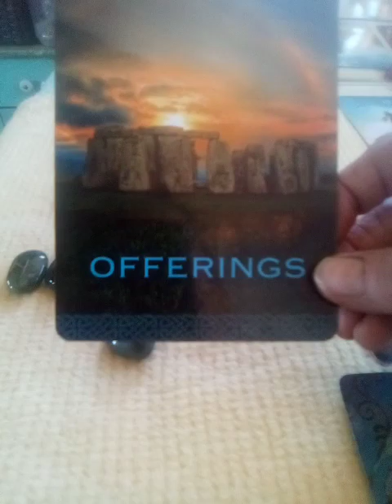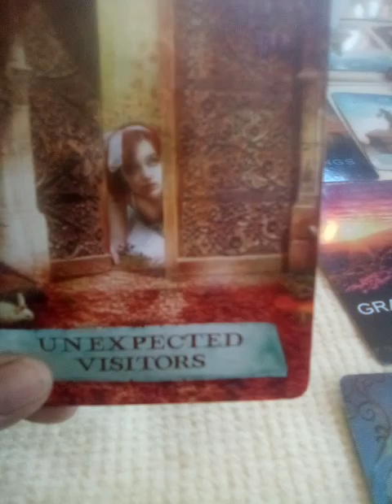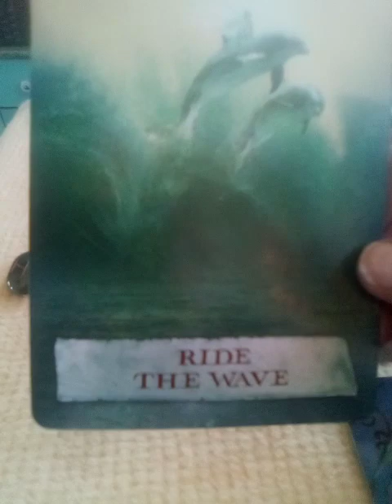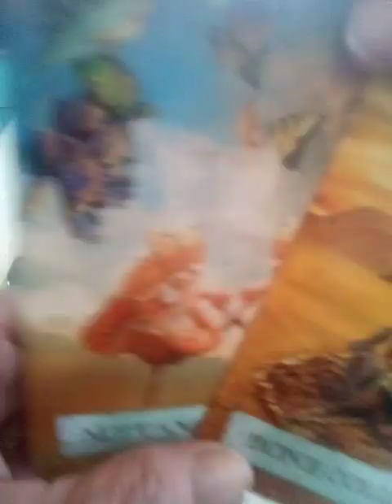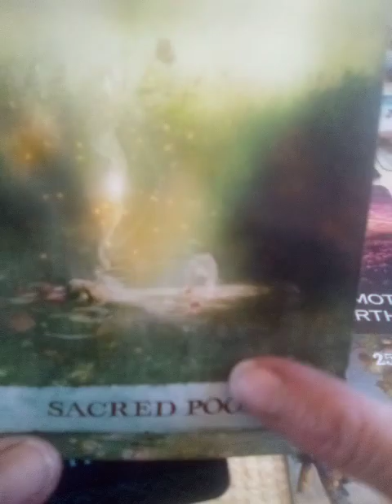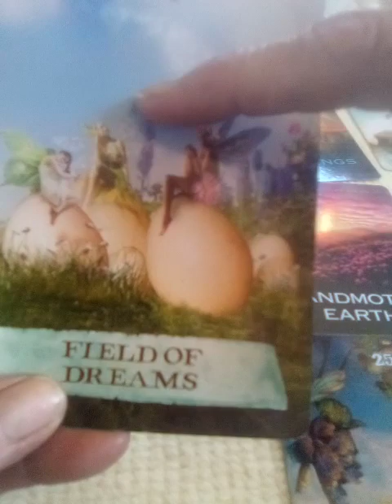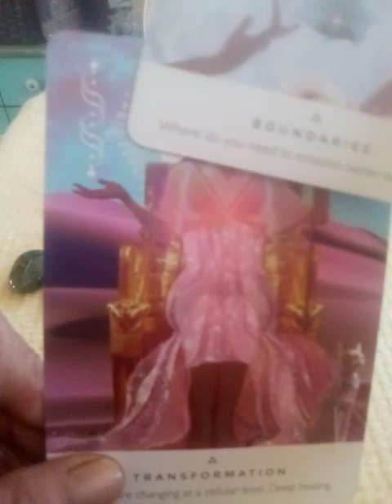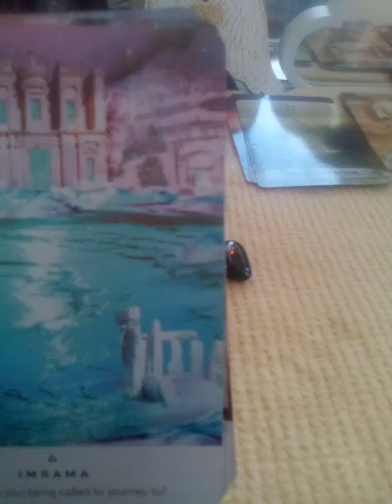AFTER THE ECLIPSE*TRANSFORMATION*SACRED 🌠💫